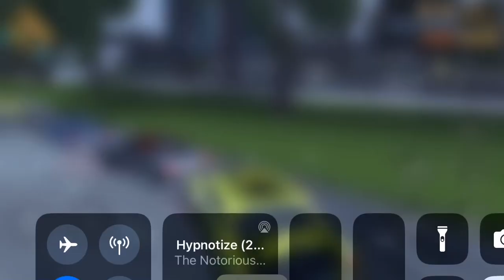Grand Theft Auto III Playthrough Part 2 - Pumped Up Kicks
ONLY DIGI CAN STOP PICKENS